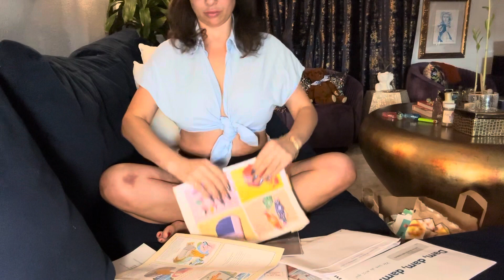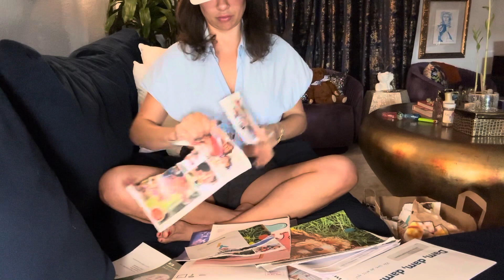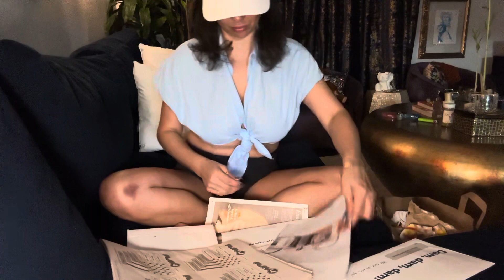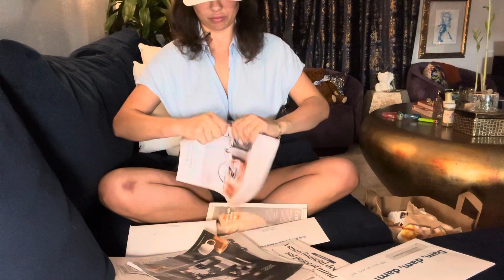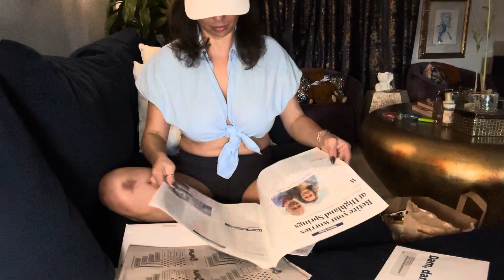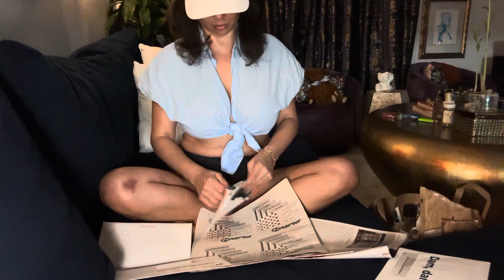ASMR cute blue shirt 👕 to tear up junk mail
Pardon my bruise. I was a bit clumsy. XOXO I hope you are still able to enjoy the video.